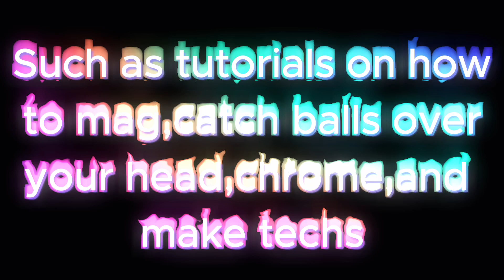"Toss huntin"|Nitro's 35th montage